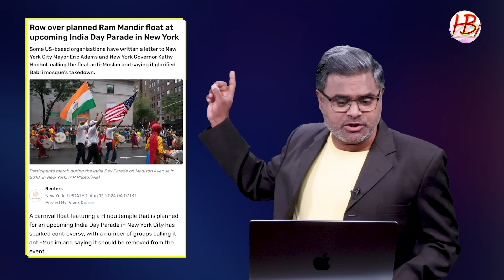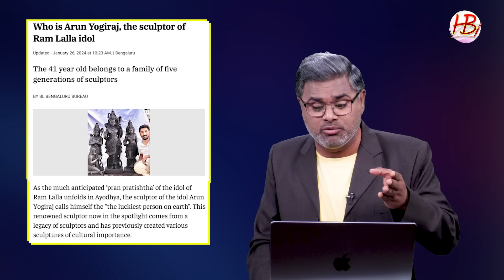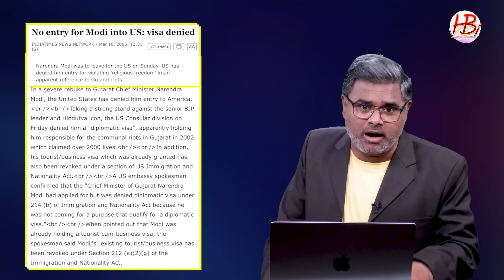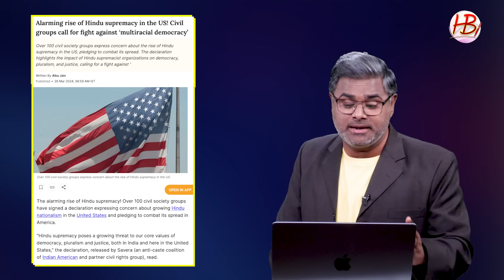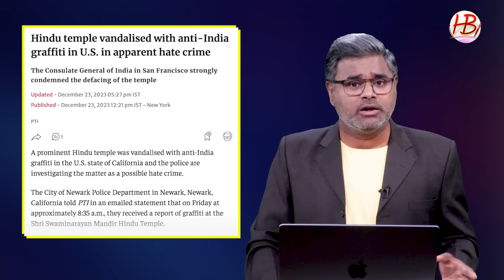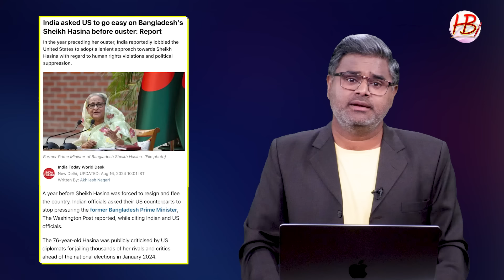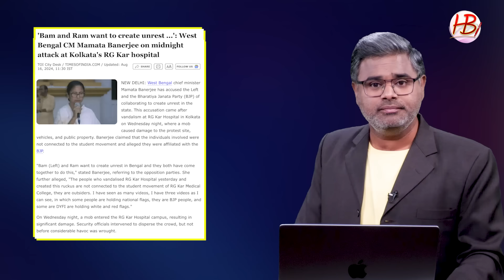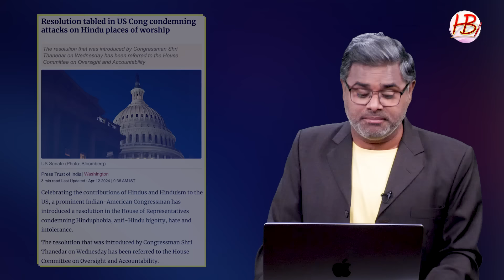राम मंदिर के खिलाफ अमेरिका में साजिश, पीएम मोदी का करारा जवाब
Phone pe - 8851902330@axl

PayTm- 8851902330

Google Pay - hcburnwal@okicici

राम मंदिर, मूर्तिकार अरुण योगीराज, अमेरिकी साजिश, पीएम मोदी, इंडिया डे परेड, लेफ्ट लिबरल गैंग, मुस्लिम मेयर,

Ram Mandir, Sculptor Arun Yogiraj, American Conspiracy, PM Modi, India Day Parade, Left Liberal Gang, Muslim Mayor

Harish Chandra Burnwal, Harish Burnwal, Harish Burnwal latest video, हरीश चंद्र बरनवाल,